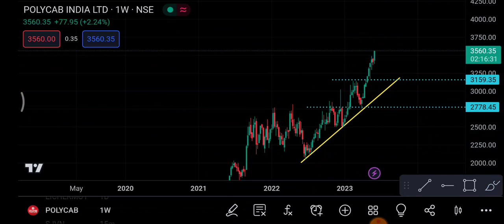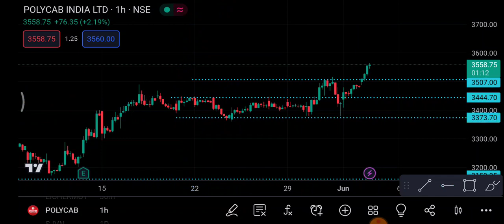Polycab Share 5 June | Polycab Share latest news | Polycab Share news today | polycab Share price